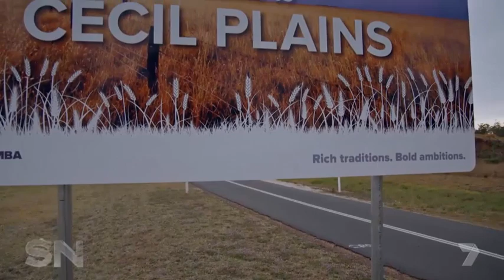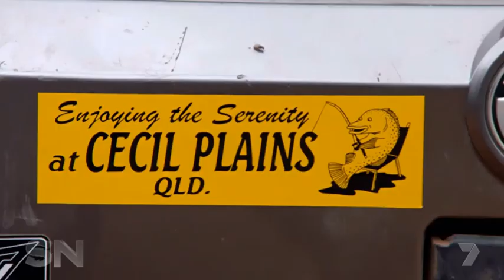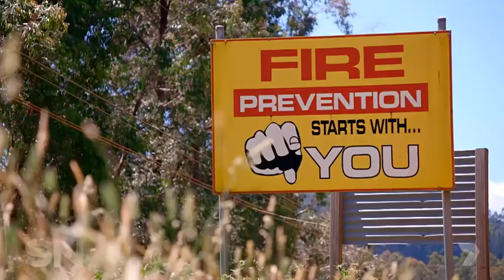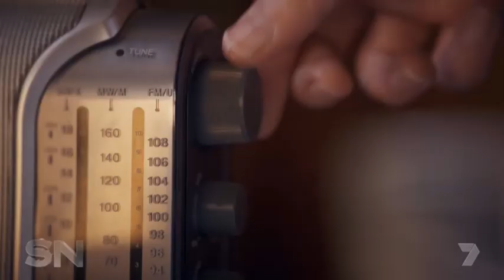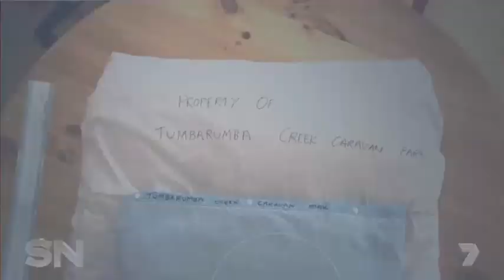Catching the Stoccos Part 1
A great story on these wanted criminals by Sunday Night